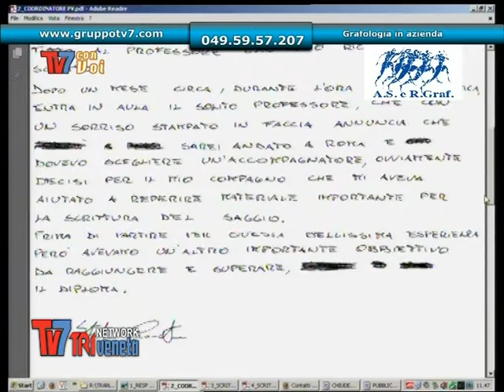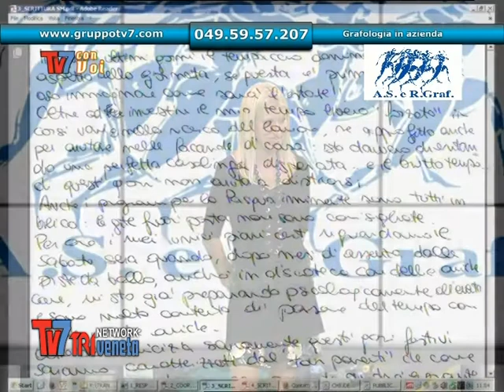Grafologia in azienda - Tv7 con Voi del 07/11/13 [2 di 3]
Grafologia in azienda - Tv7 con Voi del 07/11/13

Ospiti:
Dott.ssa Federica Mantovani - Consulente Grafologo
Dott.ssa Francesca Levy Bacchielli - Consulente Grafologa Tribunale Vicenza
Dott .Massimiliano Pisaneschi - Amministratore delegato Topic